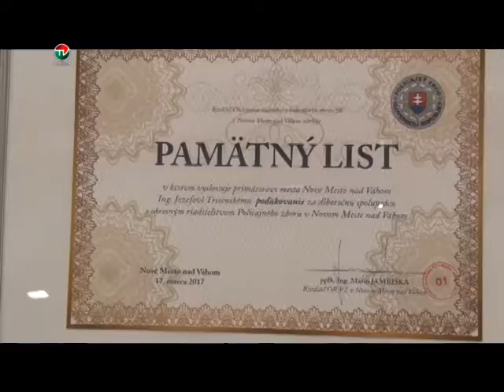HOKEJOVY TURNAJ POLICIE